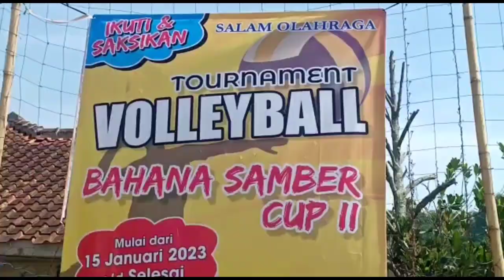H ANANG SUSANTO BUKA TURNAMEN VOLLEY BALL SAMBER CUP SUKAMULYA